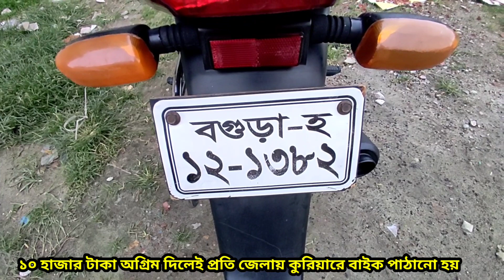কমদামে ভাল মানের বাইক কিনুন Discover 125 CC second hand bike price In Bangladesh. Elahi bike corner